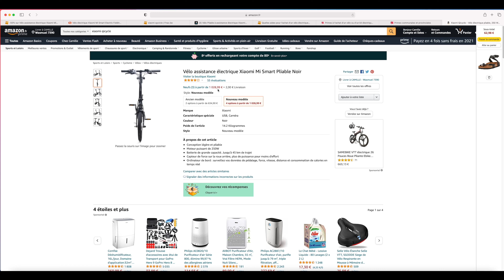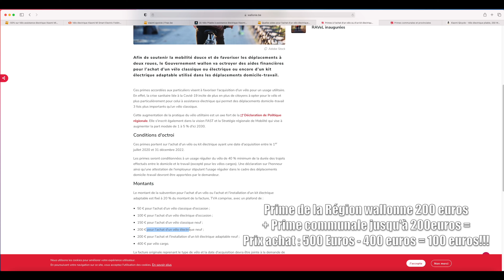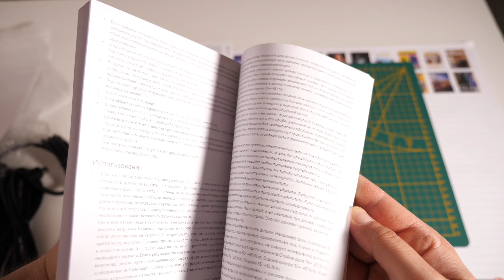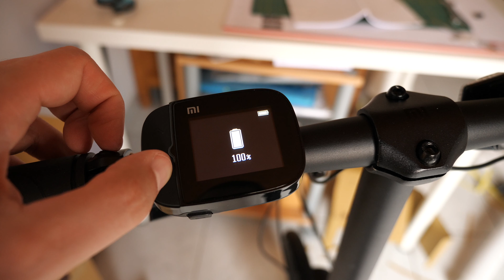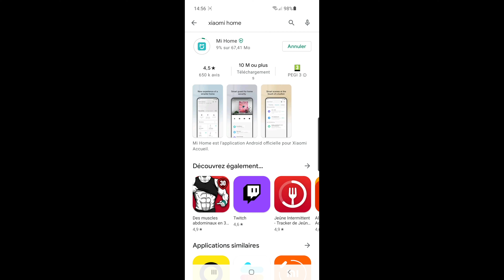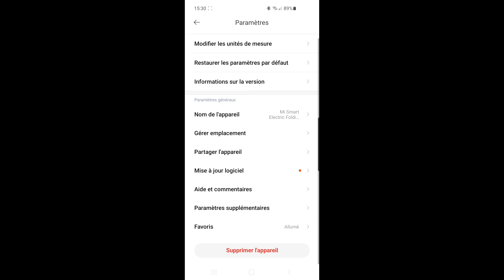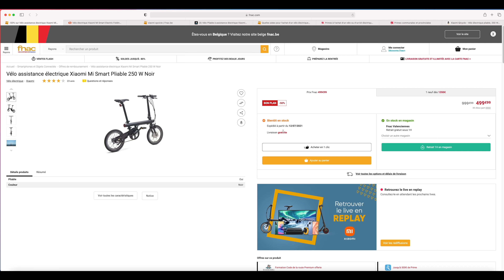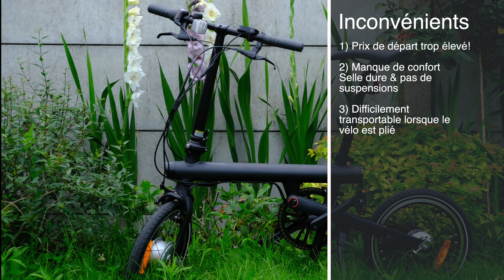Vélo Xiaomi Mi Smart Test Complet Français BON PLAN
Test complet en Français du vélo Xiaomi Mi Smart Electric Folding Bike. Version européenne du Xiaomi Qicycle EF1

" Dealabs " le site des bonnes affaires!

Possibilité de bénéficier du vélo pliable à prix réduit grâce aux promotions et au cumul des primes 🇧🇪 🇨🇵

Prime allant jusqu'à 50% du prix d'achat!

Prime cumulable de la Région wallonne + prime communale et provinciales !

00:00 - Introduction
00:20 - Prix en France
01:51 - Prix en Belgique
02:38 - Unboxing
04:03 - Montage
05:50 - Désinstallation batterie
06:10 - Chargement batterie
06:56 - Ecran tableau de bord
07:15 - Mode assistance
07:36 - Appli Mi Home & maj firmware
08:28 - Test extérieur
11:27 - Conclusion